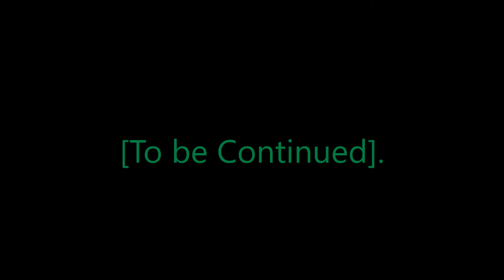[Rastafari Exposed] [Garry's Mod] [Compton-RP] [Assassination] of [Evanj296] [HD]